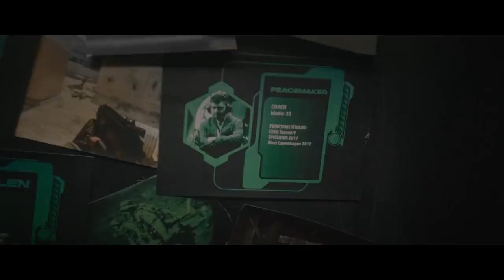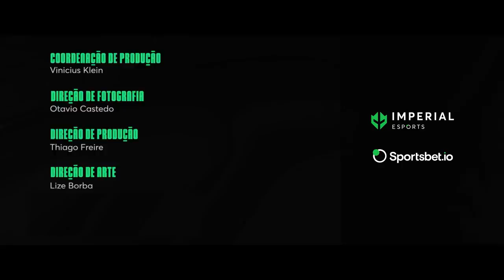ANÚNCIO OFICIAL THE LAST DANCE! (Fallen, Fer, Fnx, Boltz, Vini)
All Copyrights for Imperial!